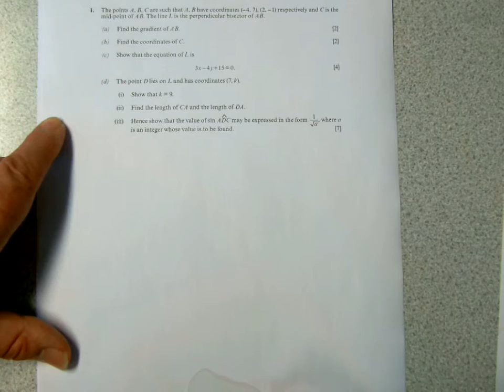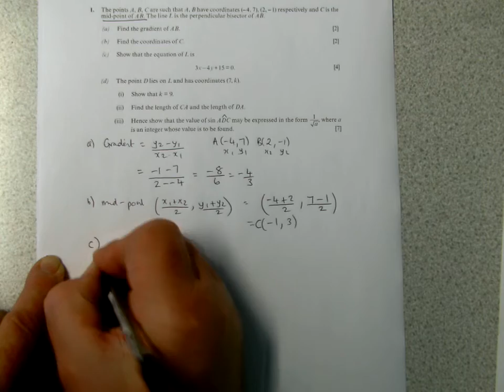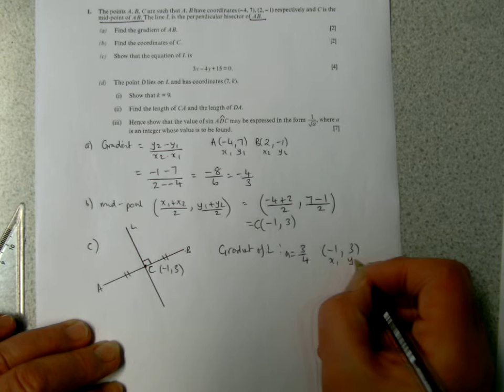03 COORDINATE GEOMETRY